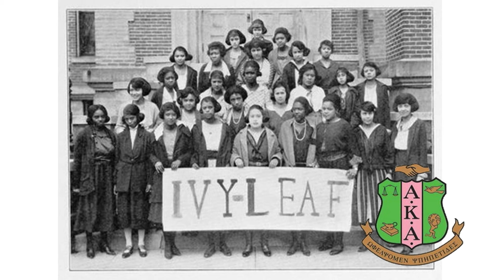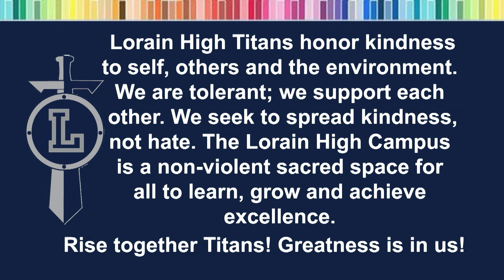Lorain High Titan News 2-5-2024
Here are your morning announcements for Monday, February 5, 2024.